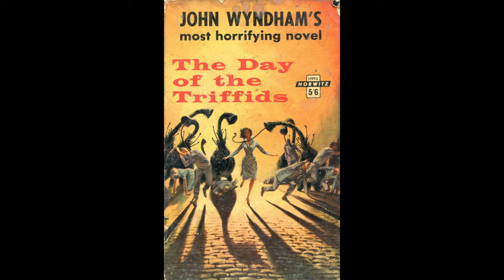SCI-FI MOVIE REVIEW 🌿 THE DAY OF THE TRIFFIDS with STEVE HAYES: Tired Old Queen at the Movies 🌱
SCI-FI MOVIE REVIEW: Veteran MGM musical star Howard Keel, French actress Nicole Mauray and British stars Kieron Moore and Janette Scott fight man eating plants following a massive meteor shower in THE DAY OF THE TRIFFIDS (’63). The suspense is unbearable, when the next morning half the world is blinded from gazing up at the cosmic display the night before and to top it off, the meteors have brought with a species of carnivorous plants that not only grow at a rapid pace, but are able to move about, hunt, attack and devour the humans that stumble across their path. It’s terrific Halloween fare and will give you the creeps for days. 🌱

The Book: "Day of the Triffids" by Patrick Nobes

"Day of The Triffids" (1963) [DVD]

"The Day of The Triffids" 27 x 40 Movie Poster - Style A

"The Day Of The Triffids" British Poster Art 1963 Movie Poster Masterprint (14 x 11)

Own your own TRIFFIDS! Live Houseplants (12 Pack) in Plant Containers

Mel Odom’s Gene Doll

• Funko Pop! Movies: WHATEVER HAPPENED TO BABY JANE? Blanche Hudson
• Funko Pop! Movies: Film Directors Alfred Hitchcock
• Funko Pop! Movies: The Godfather 50th - Vito
• Funko Pop! Movies: E.T. The Extra-Terrestrial - Elliot with E.T. in Basket
• Funko Pop! Movies: Rocky 45th Anniversary - Rocky Balboa
• Funko Pop! Movies: Marilyn Monroe (7 Year Itch)
• Funko Pop! Movies: Marilyn Monroe B&W
• Funko Pop! Movies: Pan’s Labyrinth - Jareth (David Bowie)
• Funko Pop! Movies: Elf The Movie - Buddy The Elf
• Funko Pop! Movies: Film Directors John Waters
• Funko Pop! Movies: Dirty Dancing Finale
• Funko Pop! Movies: Jaws - Chief Brody
• Funko Pop! Movies: Psycho - Norman Bates

See Steve Hayes on screen!
Max Emerson's HOOKED
THE BIG GAY MUSICAL